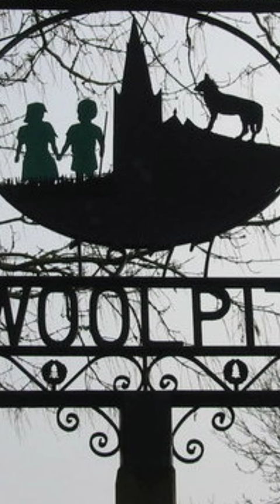Green Children Of Woolpit | @Sandeep_siva